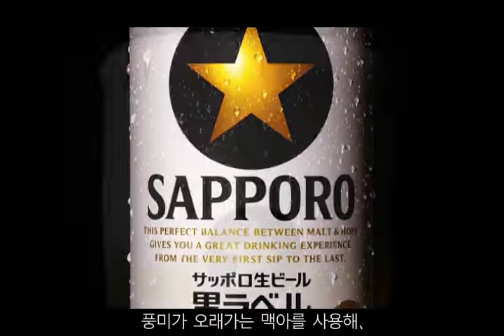삿포로 쿠로라벨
이것이 이상적인‹생맥주›
생맥주의 참맛. 그것이 쿠로라벨이 발매 이후
줄곧 추구해온 이상입니다.
부드러운 거품, 보리의 감칠맛, 상쾌한 뒷맛,
첫 잔을 마실 때 느낄 수 있는 바로 그 생맥주의 맛을 언제나 맛불 수 있다.
그래서 질리지 않는다. 그것이 생맥주의 이상입니다.
그렇게 당당하게 선보일 수 있는 한 잔을 지금, 그대들에게.